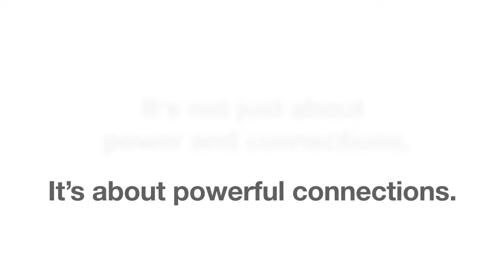Safe, Smart, Listed, Daisy Chaining with Interlink IQ